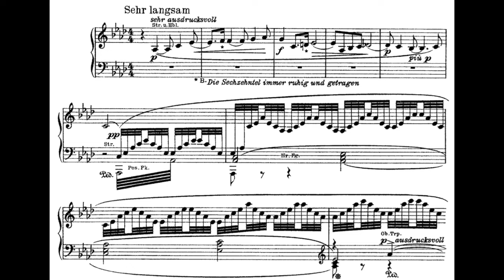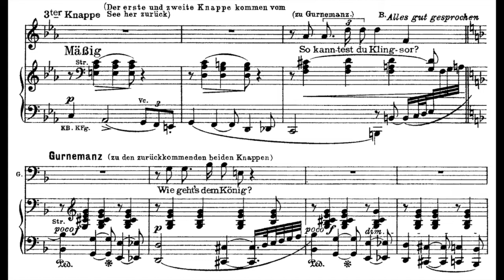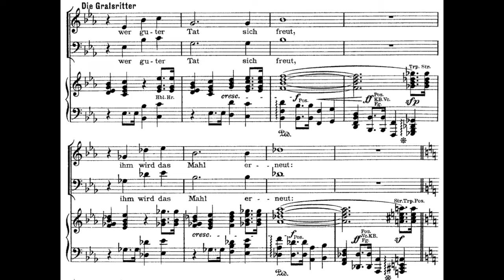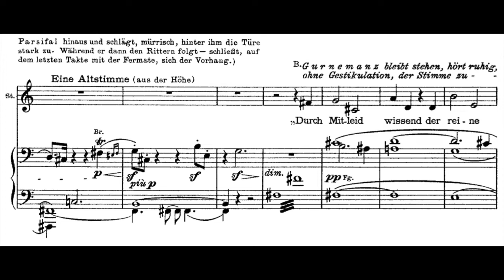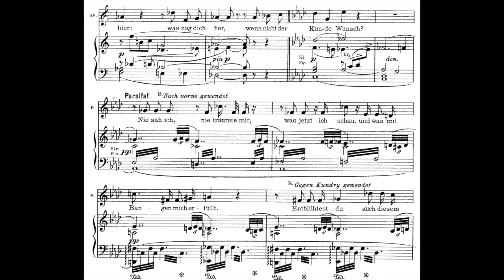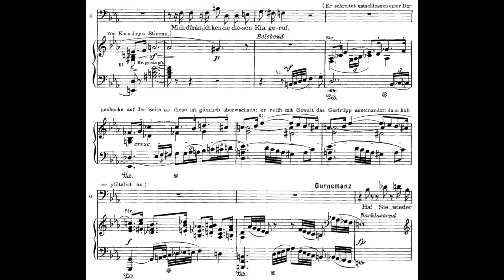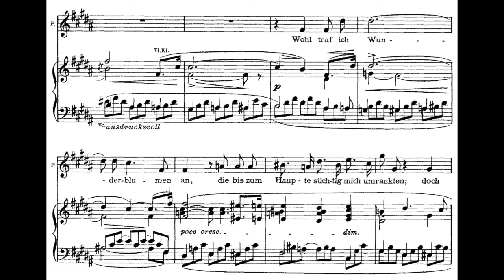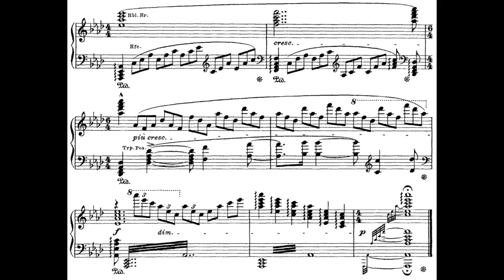Maria Callas Africo Baldelli Rolando Panerai Parsifal full opera (1950 live, WITH SCORE)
Parsifal by Richard Wagner performed in Italian
Conductor Vittorio Gui - 1950(LI)
Orchestra - RAI Roma
Chorus - RAI Roma
Amfortas - Rolando Panerai
Titurel - Dmitri Lopatto
Gurnemanz - Boris Christoff
Parsifal - Africo Baldelli
Klingsor - Giuseppe Modesti
Kundry - Maria Callas
Knappe 1 - Miti Truccato Pace
Knappe 2 - Silvana Tenti
Knappe 3 - Aldo Bertocci
Knappe 4 - Mario Frosini
Blumenmädchen 1 - Lina Pagliughi
Blumenmädchen 2 - Renata Broilo
Blumenmädchen 3 - Anna Maria Canali
Blumenmädchen 4 - Liliana Rossi (Perino)
Blumenmädchen 5 - Silvana Tenti
Blumenmädchen 6 - Miti Truccato Pace
Ritter 1 - Aldo Bertocci
Ritter 2 - Mario Frosini